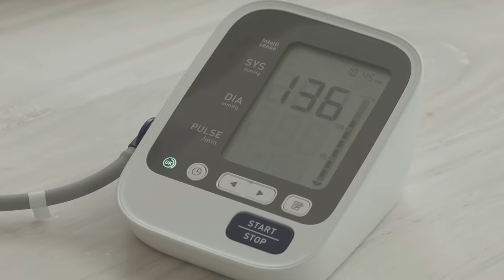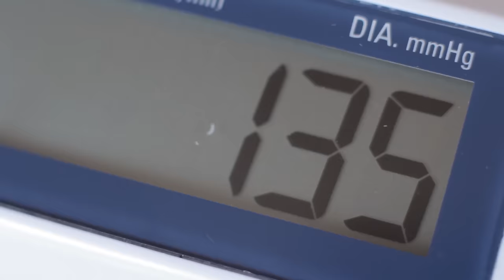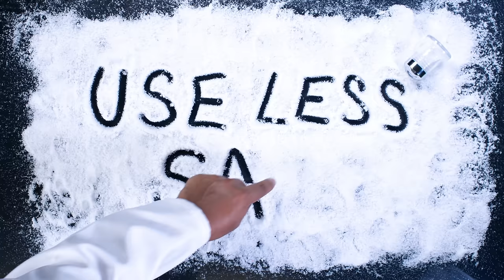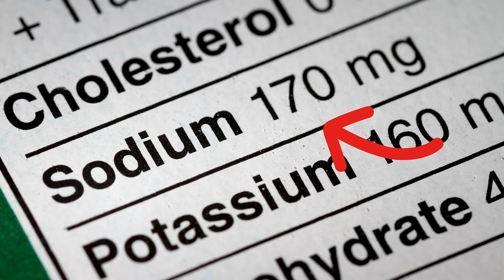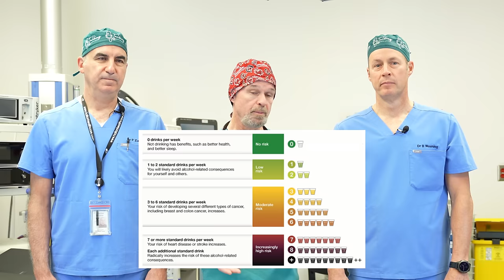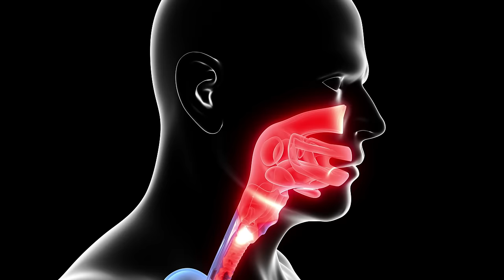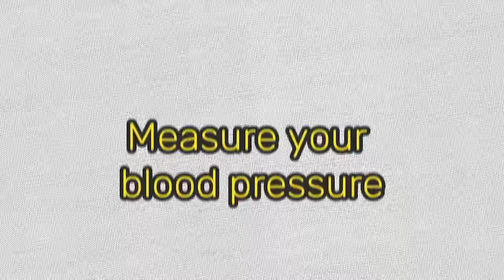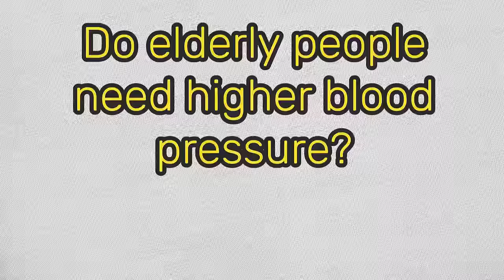How To Lower Your Blood Pressure (Cardiologist Explains)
In this episode of Talking with Docs, our esteemed doctors welcome a guest cardiologist to delve into crucial insights on maintaining heart health. Join the conversation as our expert cardiologist explains effective strategies to lower blood pressure, offering valuable tips and actionable advice. Discover the key lifestyle changes, dietary considerations, and exercise routines that contribute to optimal cardiovascular well-being. Tune in for a compelling discussion that empowers you to take charge of your heart health. Don't miss this informative session filled with expert perspectives and practical guidance from healthcare professionals on Talking with Docs.